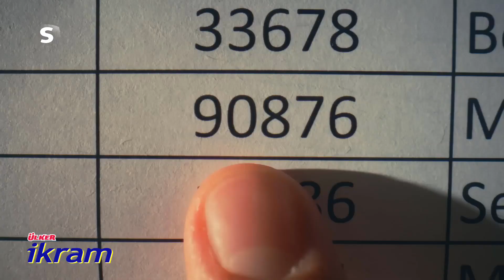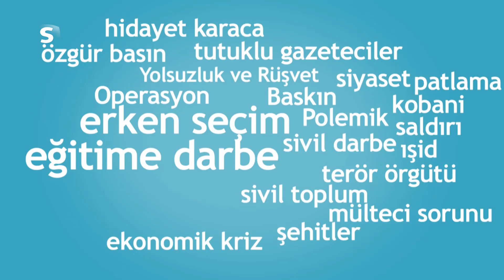Samanyolu TV - Reklam Kuşağı (4 Temmuz 2022 - 04:23)